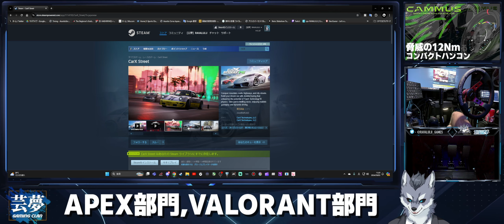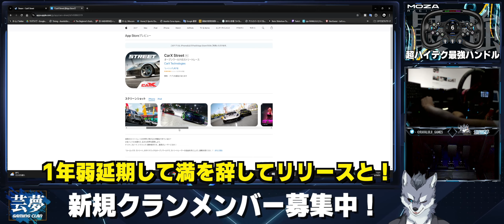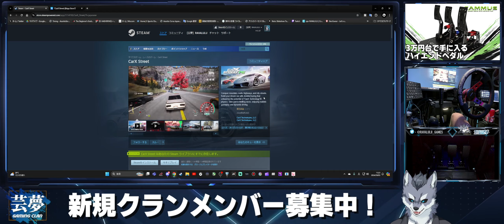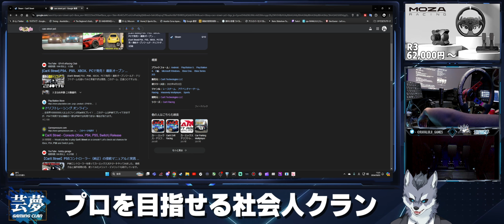【PS4/5版もリリース予定】新作『CarX Street』が結構な神ゲーなので紹介する【ラバルル芸夢】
『CarX Street』

🗼2025年新作『首都高バトル』発売決定！
皆んなでGenki首都高バトルを応援しよう‼️

元気株式会社 公式YouTube

🏎️走り屋サーバー🇯🇵【E-HASHIRIYA】
※Season Prologueはデバックシーズンとなります。

Gaming e-Sports Clan【芸夢】クランメンバー募集中❗️❗️

【パートナー商品】
世界最安DDハンコン『CAMMUS C5 』
『RAVALULU15』

「ravaruru-light」を入力すると1,400円割引！

「ravaruru-crsytal」

  (FPS専用) Final VR-2000